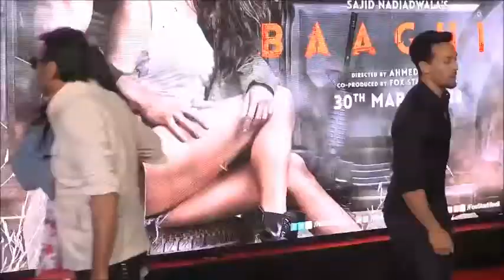Baaghi 2 Celeb REVIEW | Tiger-the new Action Hero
Actors Tiger Shroff and Disha Patani starer 'Baaghi 2' finally made it to the theaters today but prior to that a special screening was held where celebrities flocked to watch the actioner. Well, celebrities are loving the new action hero, let's wait for the public reactions.